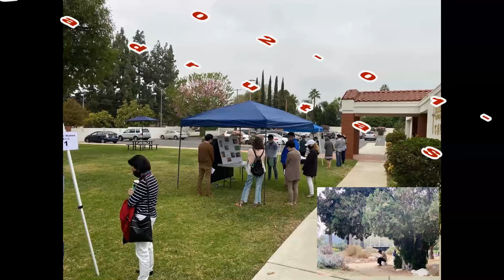11June2020 - Fasting and Prayer